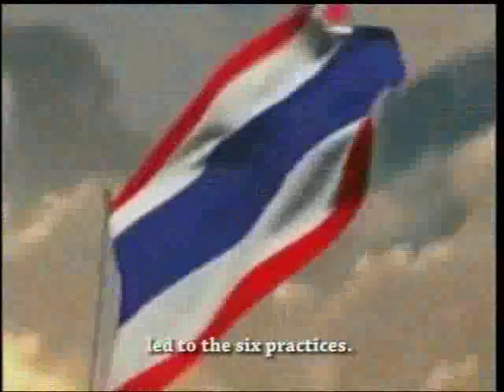กิจกรรม JOB FAIR 2016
บอกข่าวเล่าเรื่อง วันที่ ๙  มีนาคม พ.ศ.  ๒๕๕๙